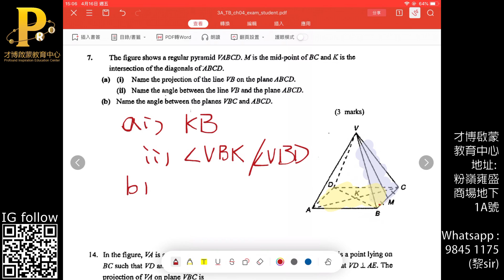F3 Maths 3D Exam Question 7